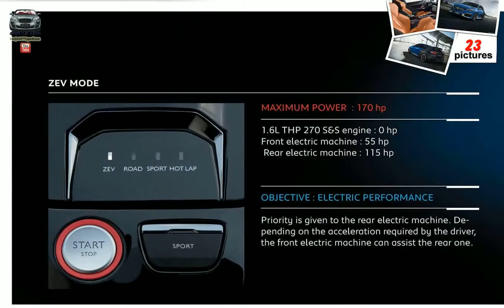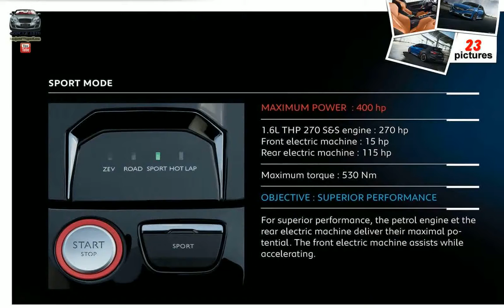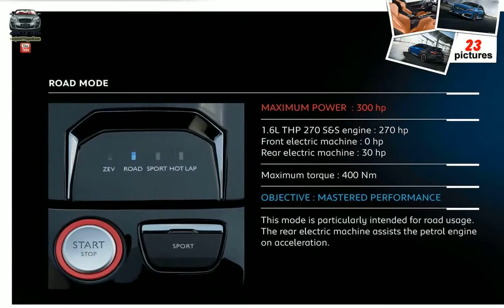Peugeot 308 R HYbrid Concept ( 2015 )